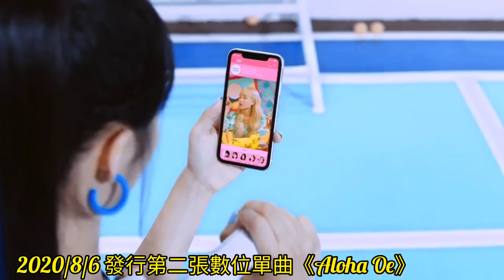Cherry Bullet出道全紀錄（2019/1/21~2024/4/22）